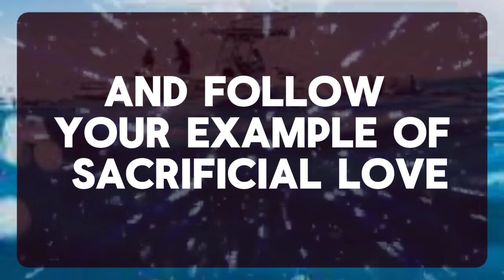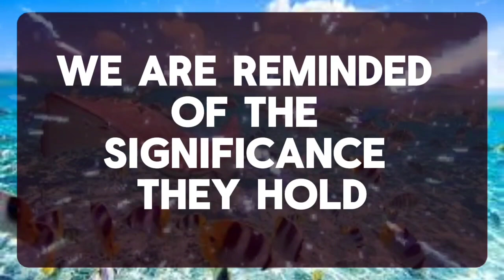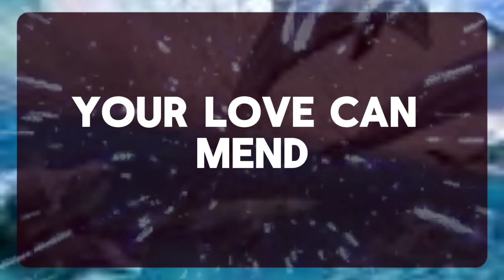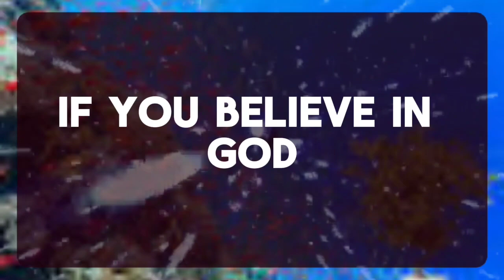💌 God Message: YOU'RE BEING TESTED. THEY WANT TO KNOW IF YOU...✝️ Angels Message 1111